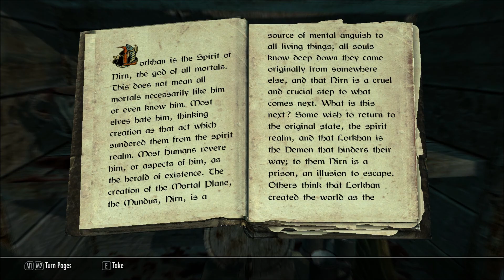Let's Play : Skyrim Part 99-1, The Argonian Assassin, Haemar's Shame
This is part 99-1 of my Skyrim let's Play.

Dragons killed : 8

In this part we delve deeper into Haemar's Shame!